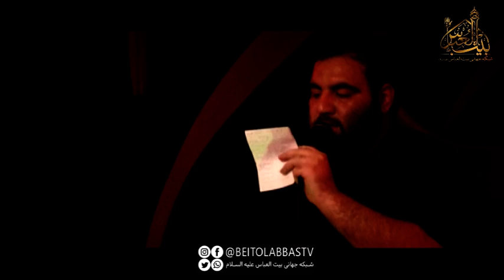امیر کرمانشاهی - هر دلی که شد حسینی در پناه زینب است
ماه گردون - شرمسار از روی ماه زینب است با صدای امیر کرمانشاهی / شبکه جهانی بیت العباس علیه السلام / پل های ارتباطی